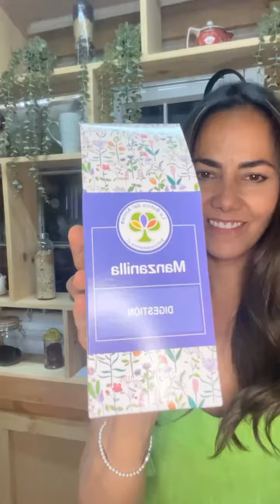Superalimentos para tu salud digestiva: Aloe vera, manzanilla y linaza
Prueba esta receta de Tu Rumbo Verde TV